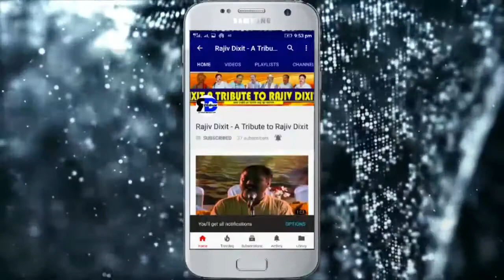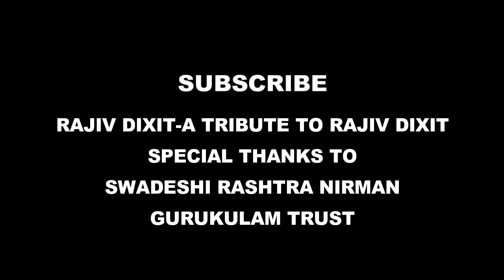Rajiv Dixit- OUR EDUCATION SYSTEM